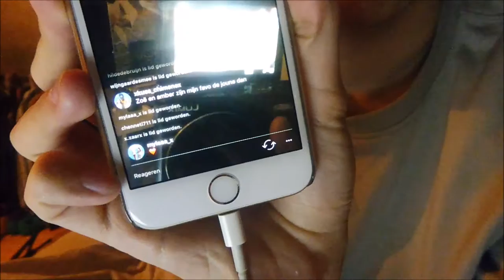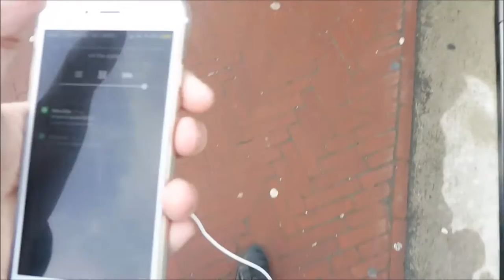DANSEN IN T LOKAAL & KAYA GEEFT MODELLES ?! - WEEKVLOG #51 I JByMyLife